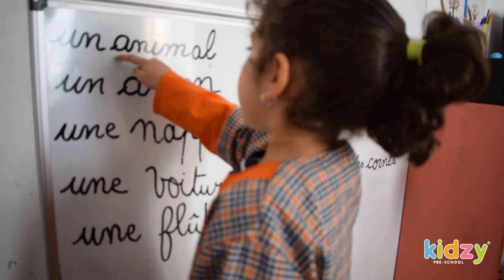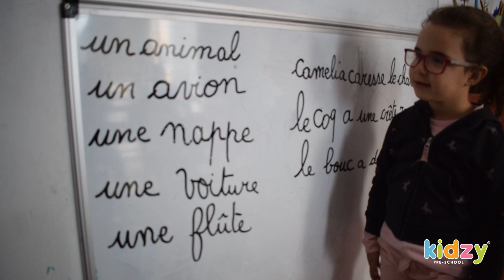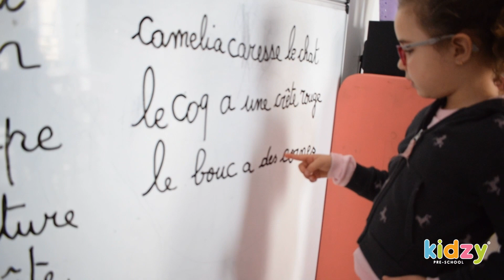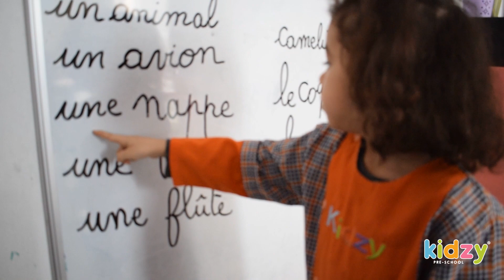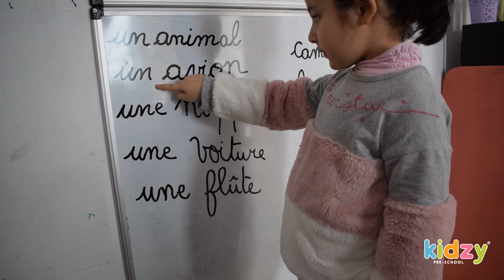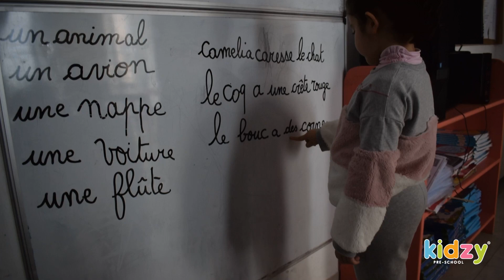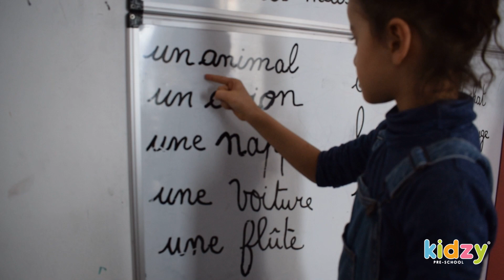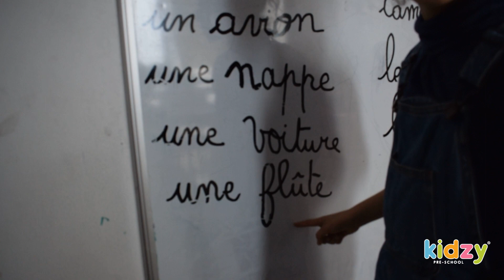Kidzy Tunisia - Initiation à la lecture (français) - Grande Section